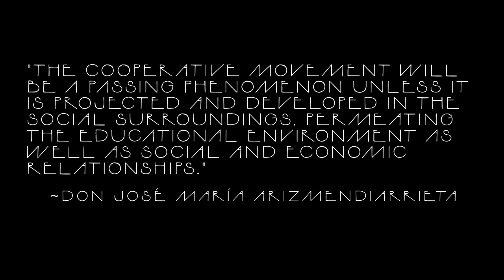Sharing Co-op Capital with Shared Capital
Christina Jennings of Shared Capital Cooperative gives a quick run down of what Shared Capital is (a CDFI and co-op of co-ops) and what they do (make loans to co-ops).